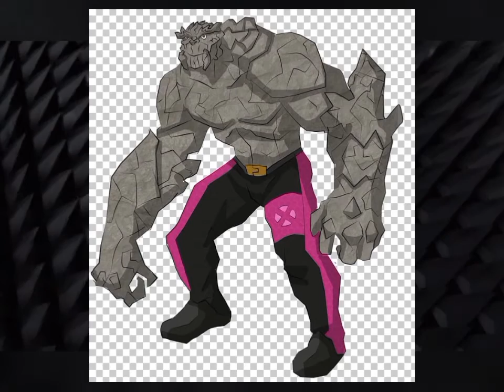The Origin of "Rockslide" from Marvel Comics. (Remake)